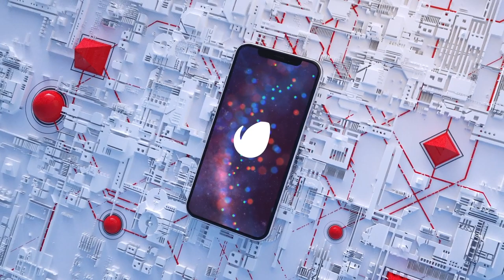Phone Logo Reveal (4 Versions)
Help file
2 logo holder
All video footage included
Very easy to use
Duration – 00:08
CS6+ compatibility